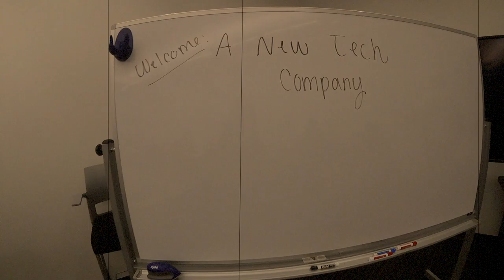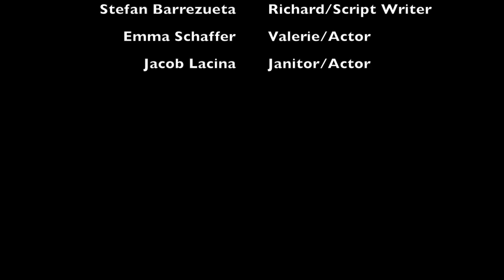7 Wonders Episode 2